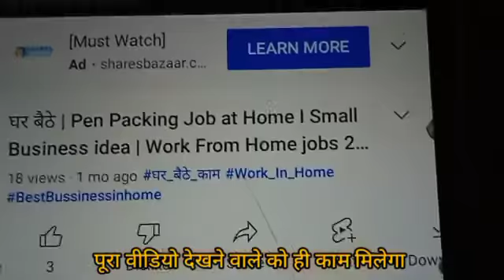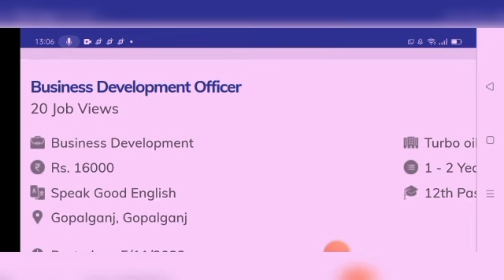5 Startup Business Ideas 2022 🔥🔥 New Business Idea 2022, Small Business Idea, Low Investment Startup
online earning
Best earning app 2022
2022 best earning app
Best Ludo earning app
2022 best Ludo earning app
Manoj dey
Ludo app
Ludo

excellent income
jio
fake or real
housewife
jobs